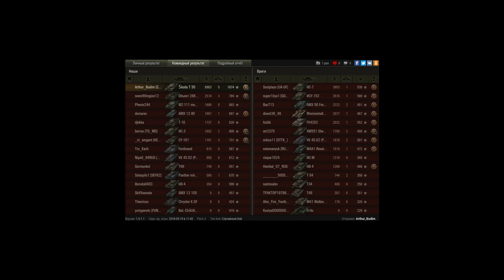9к урона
Игрок: Arthur_Budim [CYS_G]
9к урона